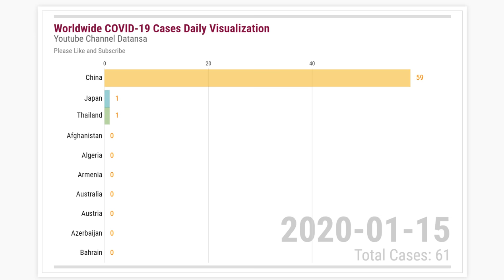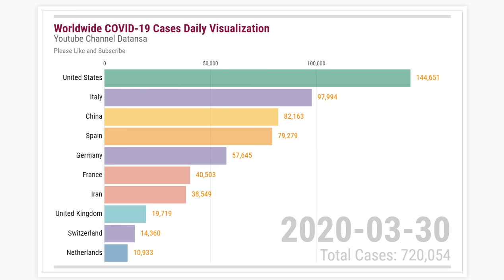Corona Virus COVID19 Cases in Top 10 Countries Worldwide - Racing Bar Graph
In this video, we can see how top 10 countries affected by corona virus COVID-19 over time changes using racing bar graph chart.  It is a visual representation of the data which highlights the progress of the disease in various countries and the rate at which it progressed.  Notice how the US started way late but then jumped up to become the highest affected country in the world.

Source: Our World In Data